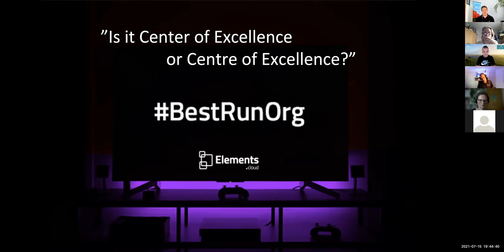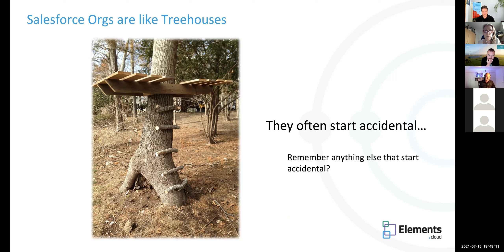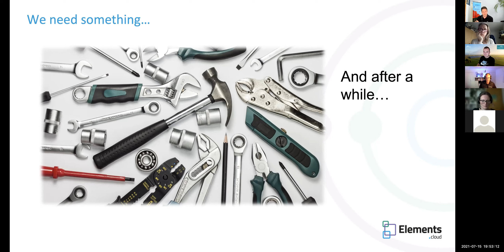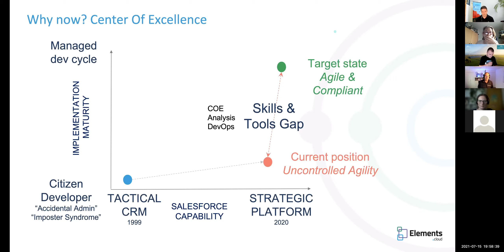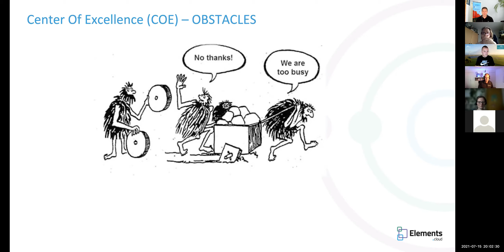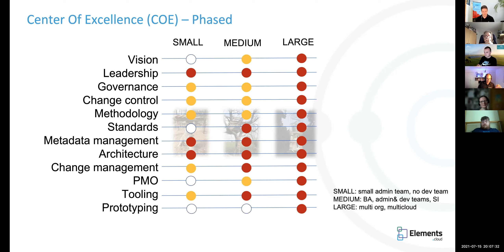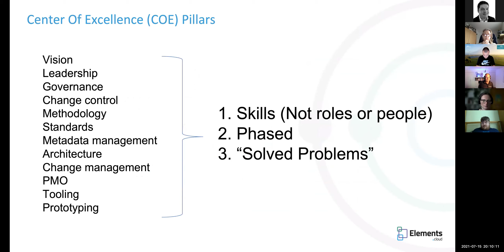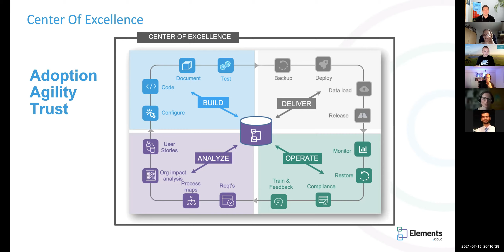Why every Org needs a Center of Excellence - with Walter Bril (AUG July 2021)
In the early days, Salesforce was quick, easy and safe. But had a narrow focus. Now it is strategic, powerful and flexible. But it needs a full race team with the skills and tools to exploit the full performance since everyone depends on it. The power, scope and complexity of the Salesforce platform have increased dramatically over the years.

Salesforce customers of all sizes are struggling with levels of technical debt that are killing agility. This is (at least in part) due to the low levels of implementation maturity compared with the general IT industry.

The good news is that these are “solved problems” in other ecosystems where the implementation maturity is much higher. All research and experience point to the importance of implementing a Center of Excellence (CoE)

The presentation will focus on:
- Principles of CoE and how these are relevant to every project
- A practical and phased approach, based on project size
- Why would you bother?